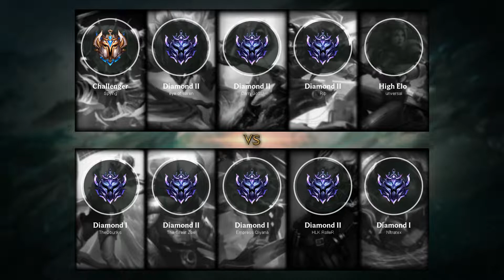Nasus Top vs Kayle - TR Challenger Patch 9.20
- Runes: 00:18 (Conqueror)
- Damage dealt: 41:34
- Ability & Build: 41:23
- Skin: Classic Nasus